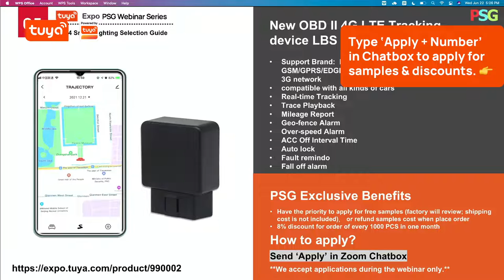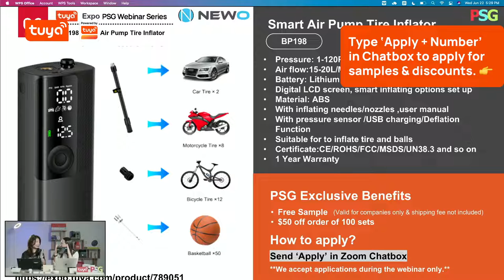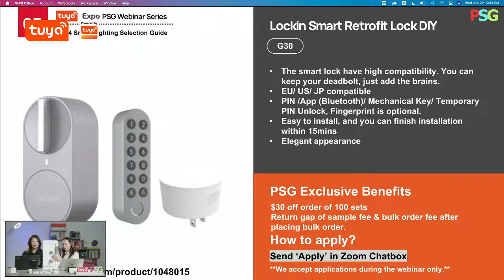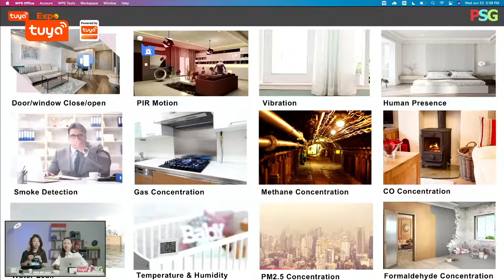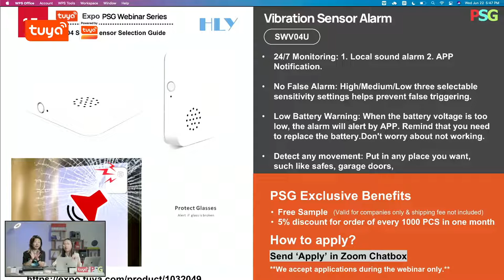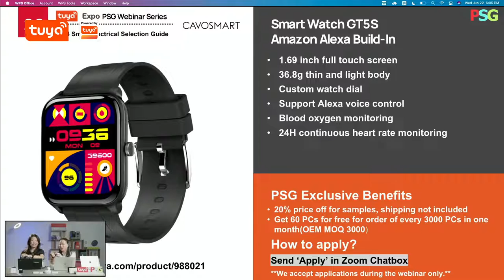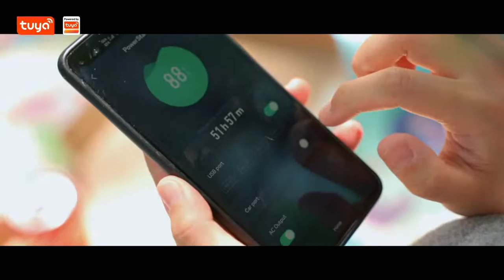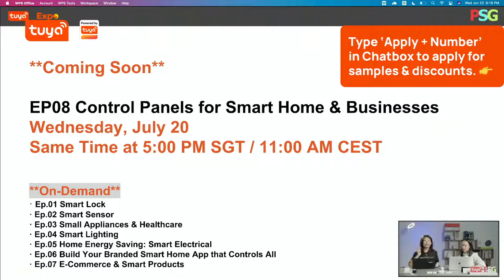PSG Webinar | Ep.07 Smart E-commerce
In today's competitive and convenience-focused society, no longer do consumers want to venture to the high street in order to buy items, instead, we want to shop from homes, making e-commerce a flexible solution for both businesses and buyers.

If you need to know about more products, you can also visit EXPO

👉 For any smart products you're looking for, submit your request